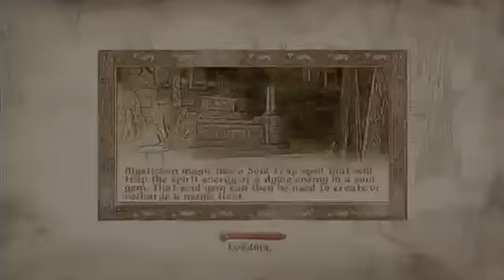Oblivion Walkthrough - Part 23 - Settlement Quests [6/6] (Commentary)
***This walkthrough was uploaded originally on my old channel in 2010***

I aborted my old (NBGCUSTOMS) channel but wanted to keep this
walkthrough, the quality of this walkthrough does not reflect on my
channel's quality. Again, this walkthrough was made in 2010. Hence the
low quality. Still a great walkthrough, just poor visual and audio
quality.

This part will be completing any and all side quests in Cyrodiil's
Settlements. A Settlement is usually a home (such as Lord Rugdumph's
Estate), a group of homes (such as Aleswell), or a small town (such as
Hackdirt).

List of settlements alphabetically
Aleswell
Applewatch
Blankenmarch
Bleaker's Way
Border Watch
Brindle Home
Cadlew Chapel
Cloud Ruler Temple
Cropsford
Deepwallow SI
Drakelowe
Fellmoor SI
Gottlesfont Priory
Greyland
Gweden Farm
Hackdirt
Hale SI
Harlun's Watch
Harm's Folly
Highcross SI
Knights of the Thorn Lodge
Lord Drad's Estate
Lord Rugdumph's Estate
Odiil Farm
Passwall SI
Pell's Gate
Priory of the Nine
Roland Jenseric's Cabin
Shardrock
Shetcombe Farm
Split SI
Temple of the Ancestor Moths
Vitharn SI
Water's Edge
Weatherleah
Weye
Weynon Priory
White Stallion Lodge
Whitmond Farm